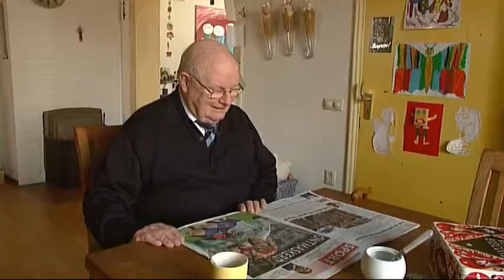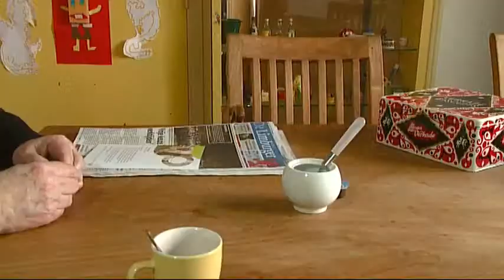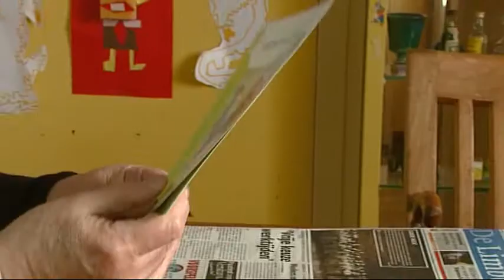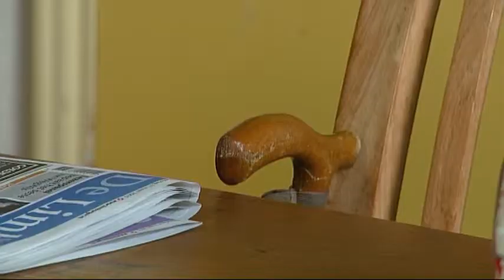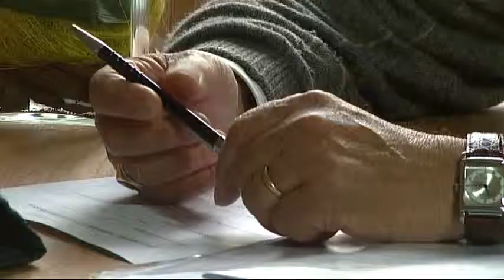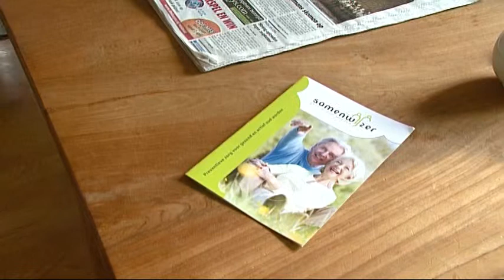Infofilm SAMEN WIJZER